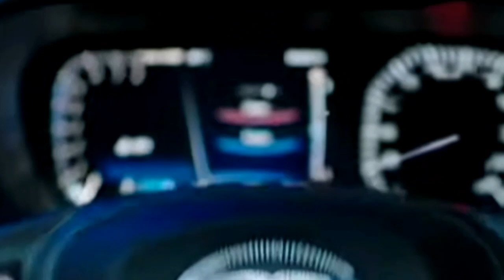tata Motors sales figures in February 2021. फरवरी में tata ने फिर किया कमाल ।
ताकि आपको कारों से जुङे समाचार सबसे पहले मिल सके।

tata Motors sales figures in February 2021.
फरवरी में tata ने फिर किया कमाल ।

 hi friends...

from -- Vishnoi car drive